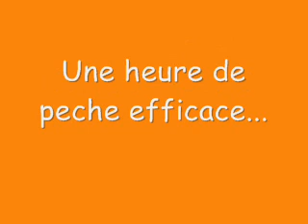1 carpe et 3 blacks bass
Une heure de peche efficace dans un lac du sud ouest